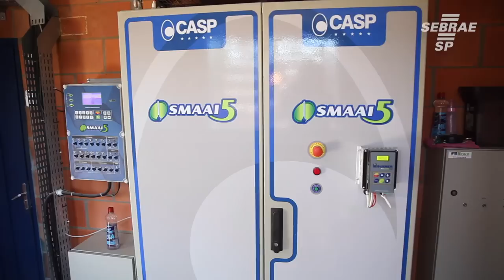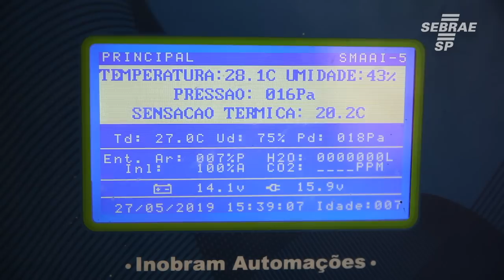Ele começou a empreender com dois leitões e hoje é dono de um aviário em Conchas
Conheça a história de Max Zanchetta, proprietário da Max Zanchetta agronegócios.